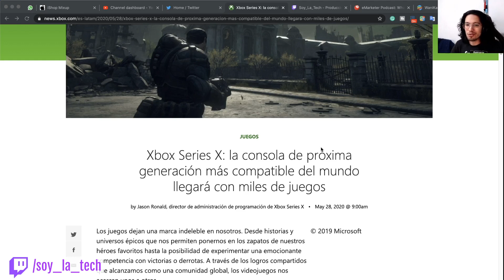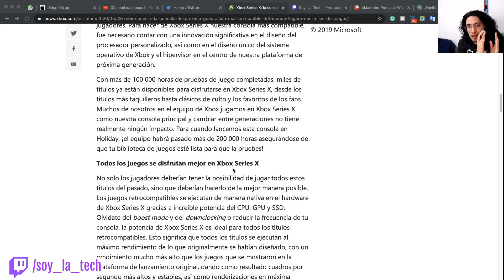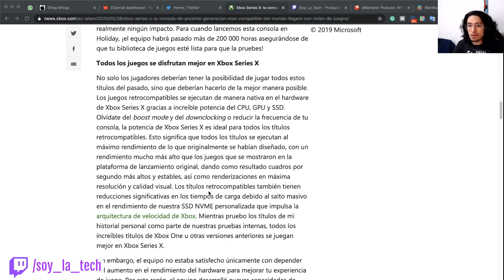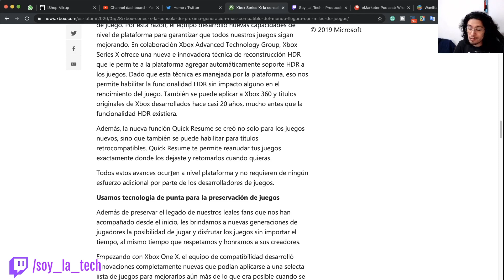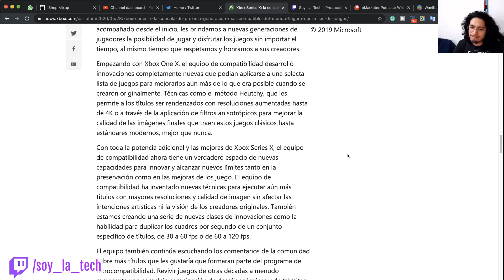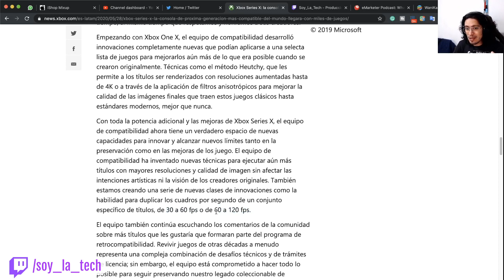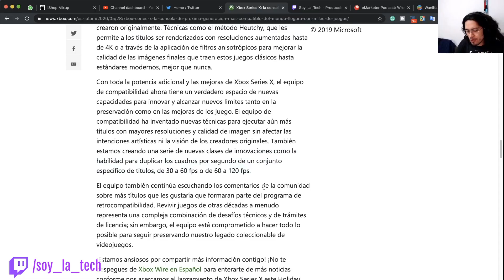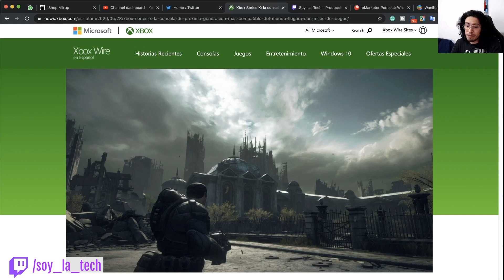¿Xbox Series X podrá correr juegos a 120 fps?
Microsoft ha sacado nueva información acerca del Xbox Series X relacionada con la retrocompatibilidad y la optimización de "títulos selectos" para la consola.
"Los juegos retrocompatibles se ejecutan de manera nativa en el hardware de Xbox Series X gracias a increíble potencia del CPU, GPU y SSD. Olvídate del boost mode y del downclocking o reducir la frecuencia de tu consola, la potencia de Xbox Series X es ideal para todos los títulos retrocompatibles. Esto significa que todos los títulos se ejecutan al máximo rendimiento de lo que originalmente se habían diseñado, con un rendimiento mucho más alto que los juegos que se mostraron en la plataforma de lanzamiento original, dando como resultado cuadros por segundo más altos y estables, así como renderizaciones en máxima resolución y calidad visual. Los títulos retrocompatibles también tienen reducciones significativas en los tiempos de carga debido al salto masivo en el rendimiento de nuestra SSD NVME personalizada que impulsa la arquitectura de velocidad de Xbox. Mientras pruebo los títulos de mi historial personal como parte de nuestras pruebas internas, todos los increíbles títulos de Xbox One u otras versiones anteriores se juegan mejor en Xbox Series X.

Sin embargo, el equipo no estaba satisfecho únicamente con depender del aumento en el rendimiento del hardware para mejorar tu experiencia de juego. Por esta razón, el equipo desarrolló nuevas capacidades de nivel de plataforma para garantizar que todos nuestros juegos sigan mejorando. En colaboración Xbox Advanced Technology Group, Xbox Series X ofrece una nueva e innovadora técnica de reconstrucción HDR que le permite a la plataforma agregar automáticamente soporte HDR a los juegos. Dado que esta técnica es manejada por la plataforma, eso nos permite habilitar la funcionalidad HDR sin impacto alguno en el rendimiento del juego. También se puede aplicar a Xbox 360 y títulos originales de Xbox desarrollados hace casi 20 años, mucho antes que la funcionalidad HDR existiera.

Además, la nueva función Quick Resume se creó no solo para los juegos nuevos, sino que también se puede habilitar para títulos retrocompatibles. Quick Resume te permite reanudar tus juegos exactamente donde los dejaste y retomarlos cuando quieras.

Todos estos avances ocurren a nivel plataforma y no requieren de ningún esfuerzo adicional por parte de los desarrolladores de juegos.

Usamos tecnología de punta para la preservación de juegos

Además de preservar el legado de nuestros leales fans que nos han acompañado desde el inicio, les brindamos a nuevas generaciones de jugadores la posibilidad de jugar y disfrutar los juegos sin importar el tiempo, al mismo tiempo que respetamos y honramos a sus creadores.

Empezando con Xbox One X, el equipo de compatibilidad desarrolló innovaciones completamente nuevas que podían aplicarse a una selecta lista de juegos para mejorarlos aún más de lo que era posible cuando se crearon originalmente. Técnicas como el método Heutchy, que les permite a los títulos ser renderizados con resoluciones aumentadas hasta de 4K o a través de la aplicación de filtros anisotrópicos para mejorar la calidad de las imágenes finales que traen estos juegos clásicos hasta estándares modernos, mejor que nunca.

Con toda la potencia adicional y las mejoras de Xbox Series X, el equipo de compatibilidad ahora tiene un verdadero espacio de nuevas capacidades para innovar y alcanzar nuevos límites tanto en la preservación como en las mejoras de los juego. El equipo de compatibilidad ha inventado nuevas técnicas para ejecutar aún más títulos con mayores resoluciones y calidad de imagen sin afectar las intenciones artísticas ni la visión de los creadores originales. También estamos creando una serie de nuevas clases de innovaciones como la habilidad para duplicar los cuadros por segundo de un conjunto específico de títulos, de 30 a 60 fps o de 60 a 120 fps."